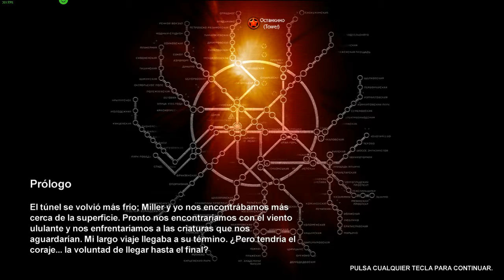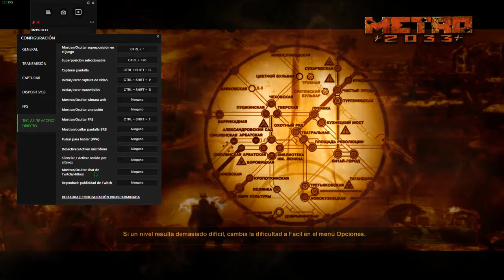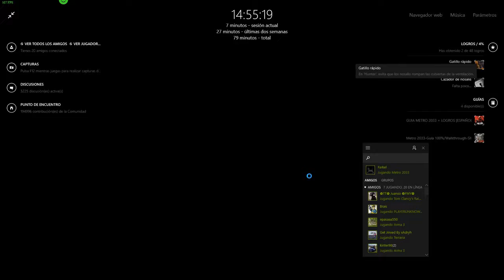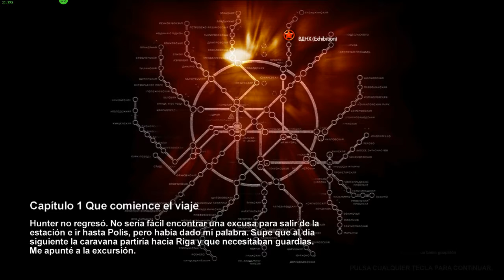Directo - Metro 2033 - Farkel